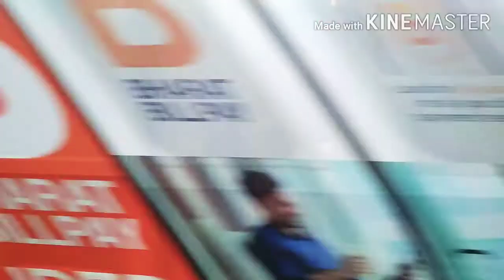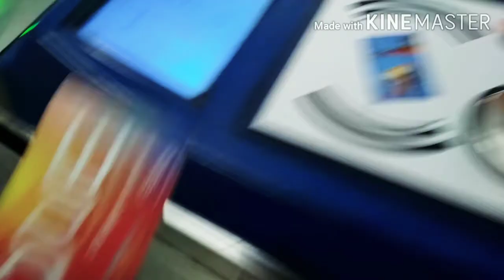Delhi Metro ride after lockdown | travel in Metro after lockdown| Blue line | I. T. O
Hi guys in this video  i will show you how to travel in Delhi Metro after lockdown

Delhi to Howrah